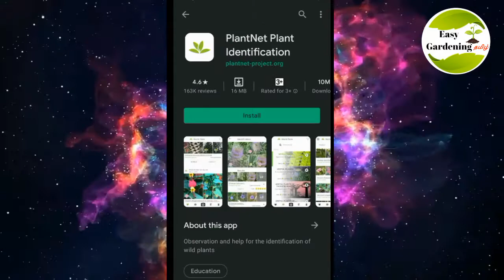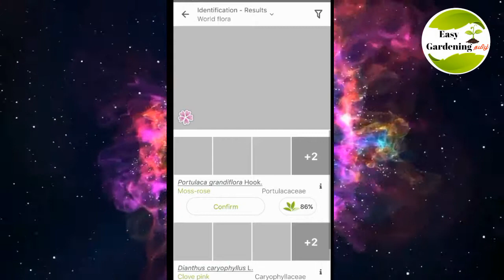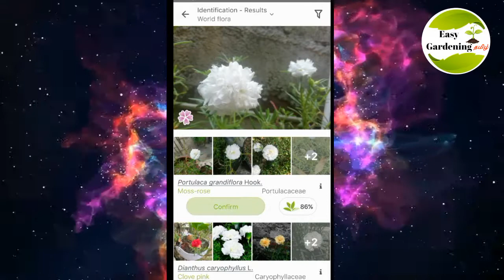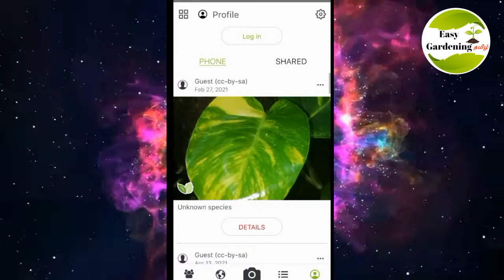how to identify a plant | flower identification app | plant identifying app | esay gardening tamil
In this video explain about how to identify a plant name using the app in tamil